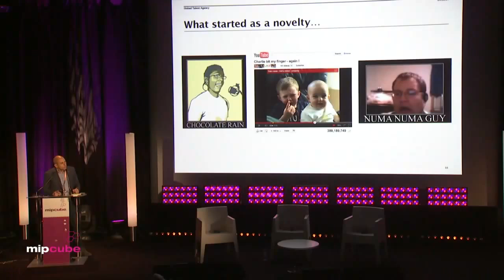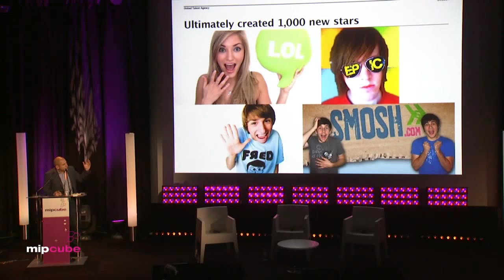New Media Moguls: A Fireside Chat with the Game Changers - MIPCube 2014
These masters of video and pop culture know the rules, live the rules, and — most importantly — they set the rules for the new media landscape. Get up close and personal in this fireside chat.

Host
Brent Weinstein, Head of Digital Media, United Talent  Agency,USA
Speakers
Damon Berger, CEO & Shira Lazar, Co-Founder,What's Trending, USA
Ben Huh, CEO and Founder, Cheezburger, USA
Kerry Trainor, CEO, Vimeo, USA